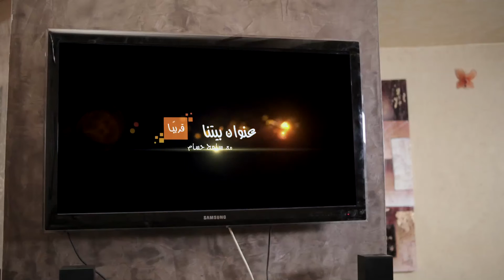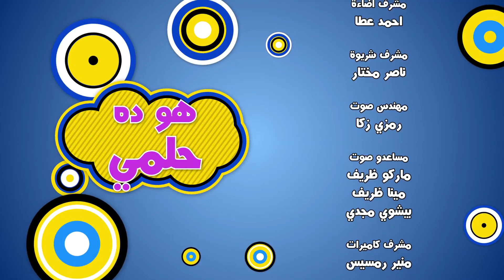مسلسل هو دة حلمي حلقه ٥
أم علي